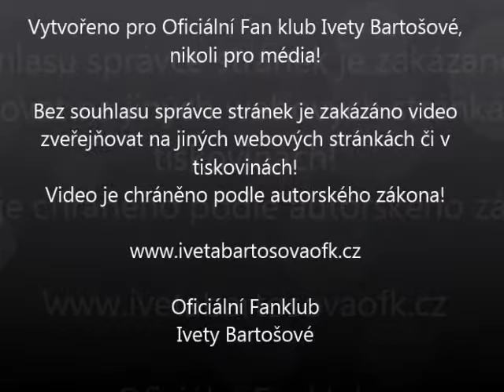Iveta Bartošová - Víš Lásko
vystoupení v  Zaječí 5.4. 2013